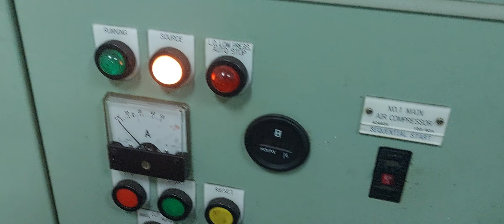Yanmar Air Compressor Overhaul